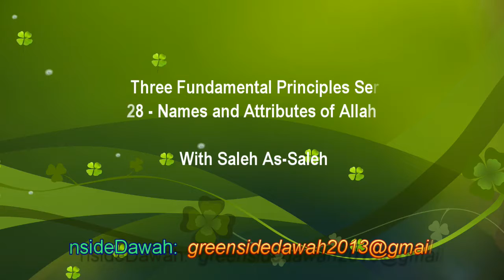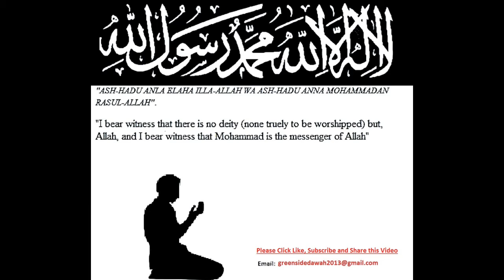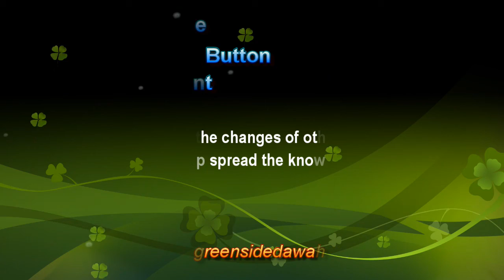The Three Fundamental Principles Series 28 - Names and Attributes of Allah